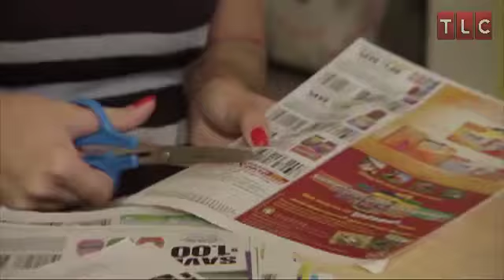The Couponing Basics | Extreme Couponing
| Couponing has allowed Perry to keep her family financially stable.